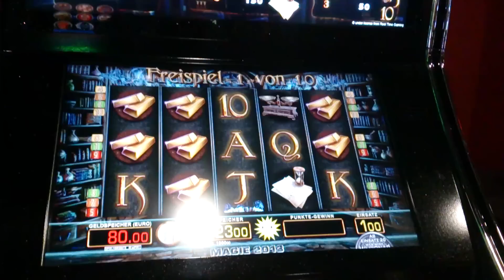Merkur Magie - Convertus Aurum 1€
Schwache Serie